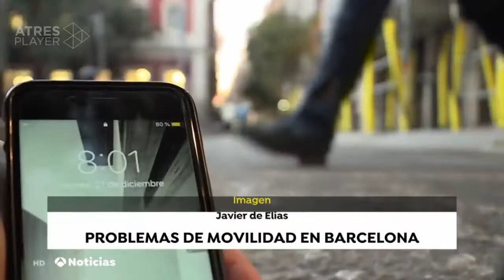21D en Barcelona: viernes atípico en el barrio donde se ubica la Lonja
No ha sido fácil seguir con la rutina en la zona de Barcelona donde se ubica la Lonja, cercada por las medidas de seguridad y afectada por los cortes de tráfico. ¿Cómo ha afectado el 21D a colegios, hospitales y comercios? Vídeo emitido en Antena 3 Noticias el 21/12/2018. Cámara: Javier de Elías. Redactor: Ángel Negro Rodríguez.